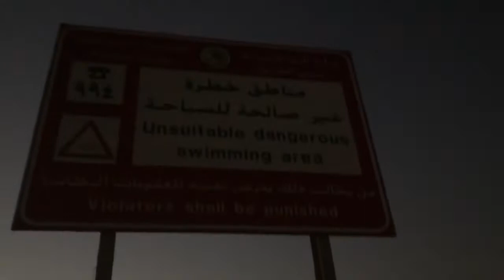AMAZING AND BEAUTIFUL SUNRISE IN AL RAYIS SAUDI ARABIA